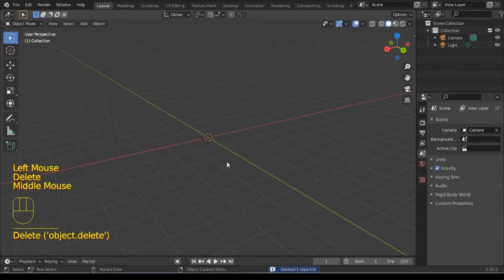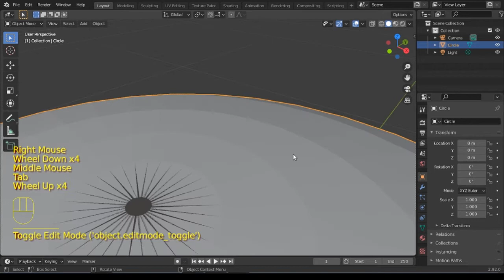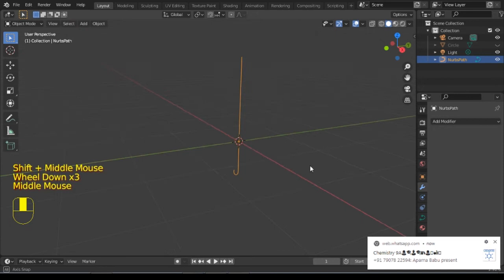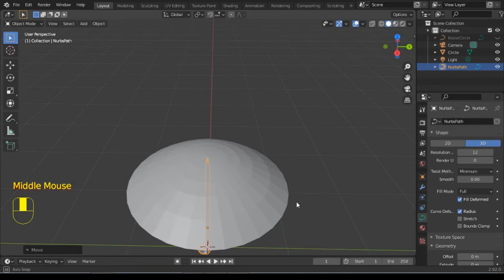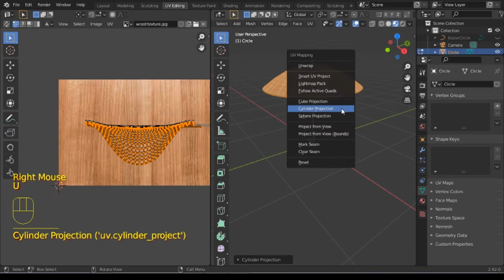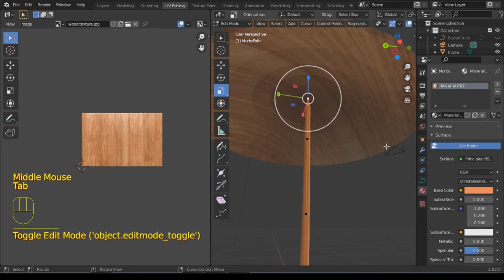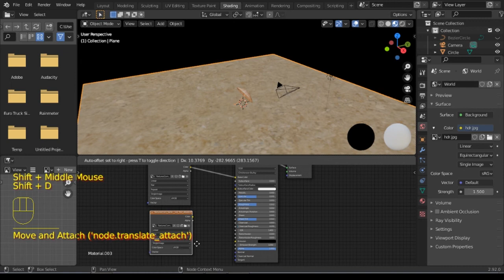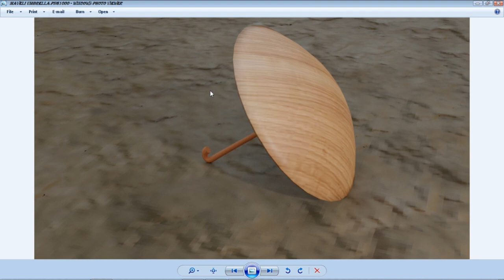How to make maveli umbrella in blender in malayalam | VFXNandu